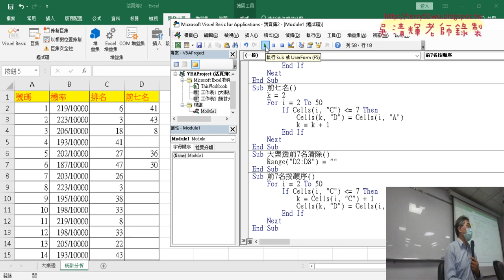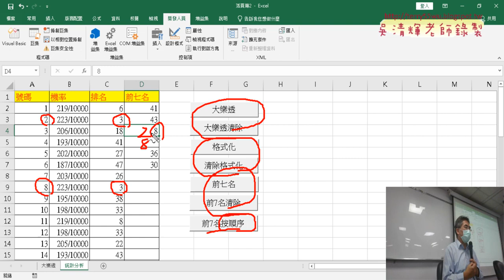04 設計大樂透與格式化與前七名VBA程式